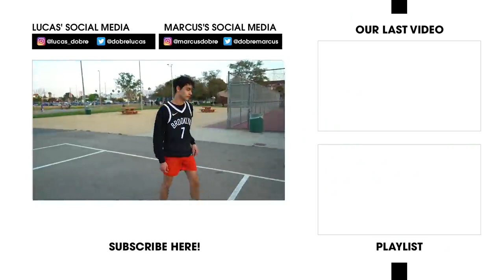Lucas and Marcus! MY GIRLFRIEND BEAT ME UP!